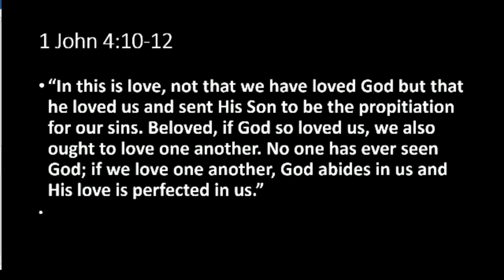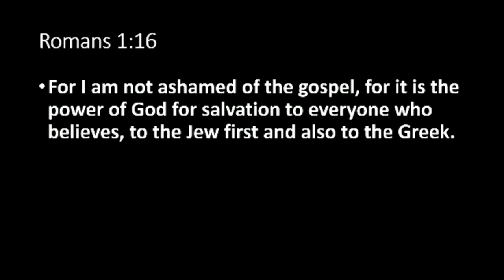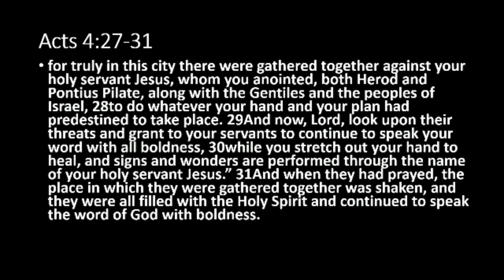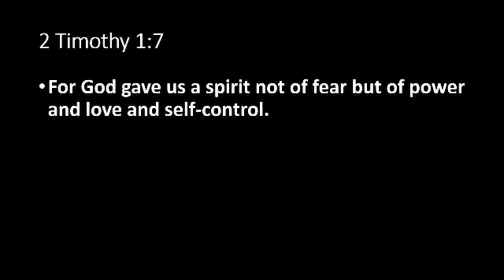Full Service 7-28-19 | Freedom Bible Church in Port Charlotte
Here's our full service from 7-28-19.  In this service, Youth Pastor Nathanael Vargo gave a message titled, "Mission Trip 2019" about their trip to the Dominican Republic.

Freedom Bible Church is a nondenominational church that has been ministering in Charlotte County (Port Charlotte, Punta Gorda, North Port, Englewood) since 1991 with Frank Vargo as senior pastor. At Freedom Bible Church, we desire to be a God-centered not a man-centered church. Our prayer is that you’ll discover God’s grace and love through the weekly preaching, as we go verse by verse through the Bible.

We would love to invite you to join us on Sunday mornings as our guest and enjoy the service. We have designed our Worship Service with you in mind. We have made special effort to create a no pressure environment, so that you can experience the difference of Freedom Bible Church (FBC). We will not single you out or call attention to you...we’re just glad you are here!

At Freedom Bible Church, we want you to dress comfortably. When we look at Scripture, we see an emphasis on people, not on their clothing(James 2:1-9). We desire this same emphasis at FBC. If you prefer casual dress, then please come casual. If you prefer to wear a suit, then please do so. At FBC, it’s truly “come as you are!” There are no expectations in regards to dress.